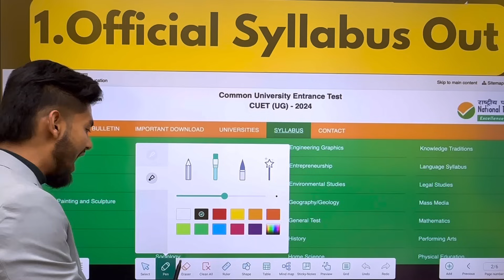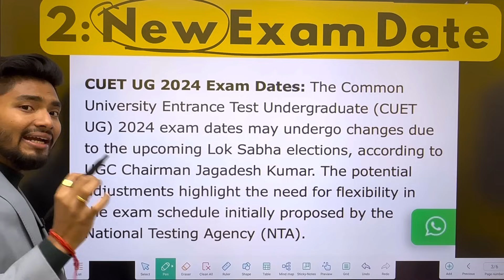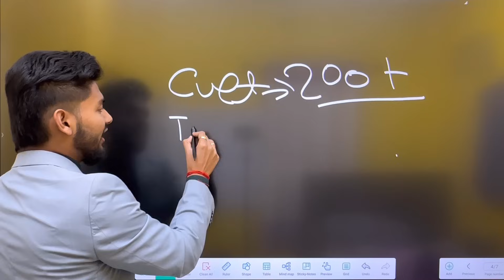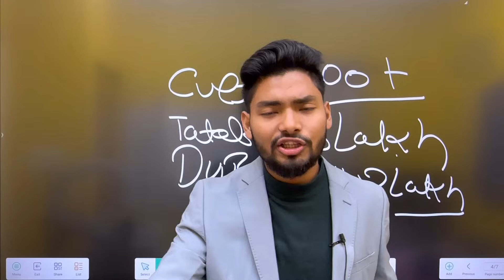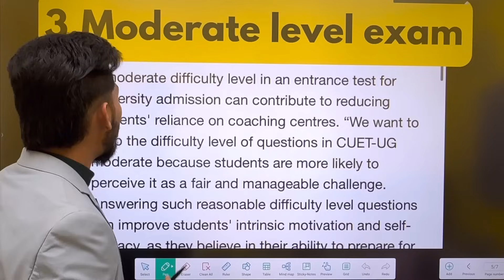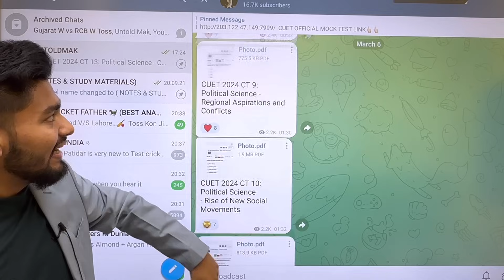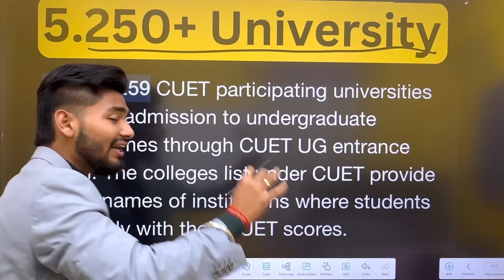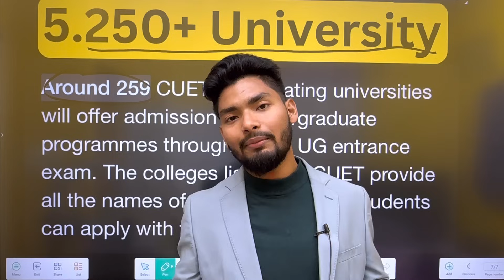CUET 2024 TOP 5 BIGGEST UPDATE 🔥 NEW SYLLABUS ANNOUNCED 😱😱🥳🥳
(Admission without Any Entrance Exam🎓🔥🥳

For FREE STOCK MARKET CRASH COURSE😍👆🏻